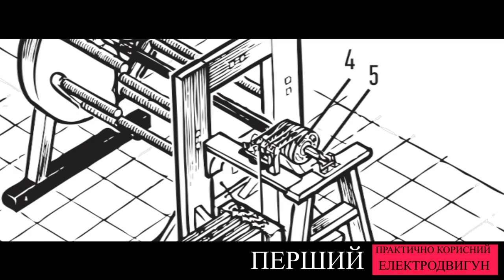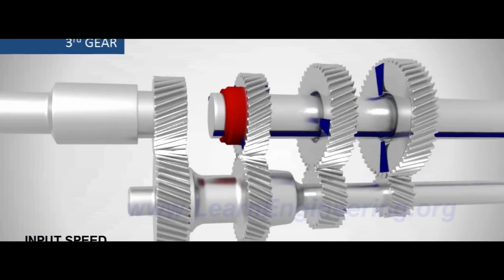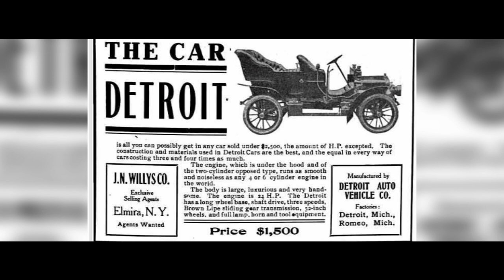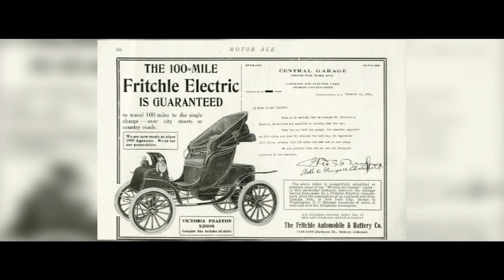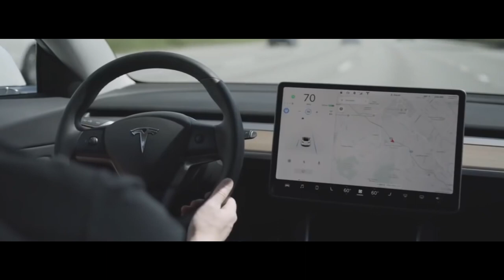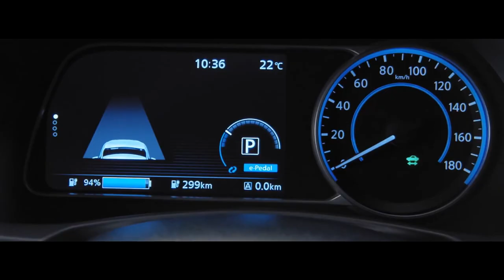XISTORY XL: ЕВОЛЮЦІЯ ЕЛЕКТРОКАРІВ